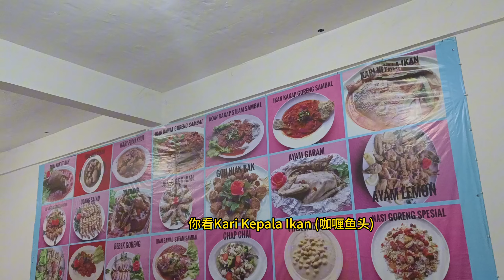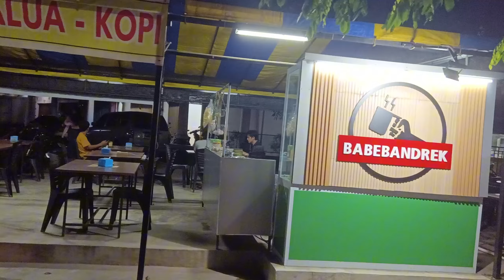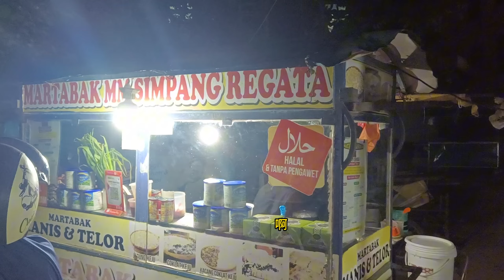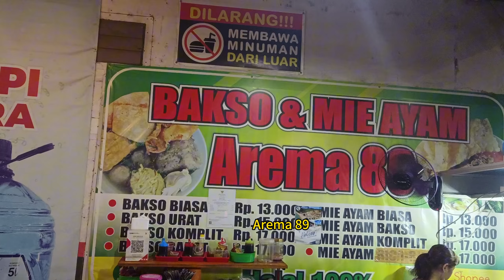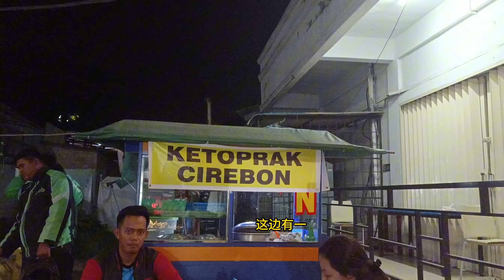batam 5 / 叔公们找到了Achun/ 探索Kota Batam Pasir Putih的华人餐馆与印尼小食摊 /印尼华人苦与乐 / 印尼 / 不去不知道/去到吓一跳 /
Rumah Makan Achun 178 🇲🇨
📍 (Kota Batam, Jl. Trikarsa Ekualita Blok H No 6, Pasir Putih)

巴淡岛是印度尼西亚廖内群岛省的一个岛屿，与巴淡市(同名)是其主要组织部分，巴淡市又是该省最大的城市，主要范围包括巴淡岛及其附近几个小岛。据游客均表示“巴淡岛”是印尼国内仅次于巴厘岛的第二大旅游目的地哦，它不仅享有“小巴厘岛”之称，而且是一个具有原汁原味的“小马尔代夫”呢! 不仅如此巴淡岛也是个免税港，距离新加坡只有40分钟船程的地方，新加坡本地人周末都非常热衷到巴淡岛来消费和玩乐。
水路

则是可以从附近国家马来西亚新山港口Stulang Laut 出发或是新加坡的 Harbour Front 港湾站出发。（毕竟印度尼西亚实在太大了啦）

附加信息：新加坡有两个渡轮码头，harbourfront ferry terminal 和tanahmerah ferry terminal。

巴淡岛有四个渡轮码头， batam center, sekupang, nongsapura 和harbourbay ferry terminal。其中，harbourbay 和 batam center 码头距离市区较近。sekupang和nongsapura距离度假村较近。（大家自行斟酌）船票可以网上预定也可以在码头现买，船票加上码头税加上入岛费加一起往返大约要46到48新币（码头不同票价不同）行程约为45分钟